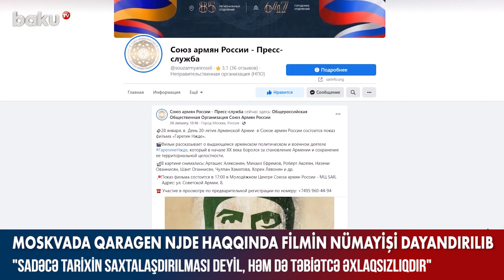Ermənilərin növbəti təxribatı baş tutmadı | Baku TV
Rusiyanın paytaxtı Moskvada erməni faşist Qaregin Njde haqqında çəkilən filmin nümayişi dayandırılıb. Filmin nümayiş edildiyi məkana polis gəlib.
Polis əməkdaşları nasizmin reabilitasiyası maddəsi ilə nəzərdə tutulmuş cinayətin törədilməsinin yolverilməzliyi ilə bağlı prokurorun təqdimatını oxuyub və filmə tamaşa etməyə gələnləri ərazidən uzaqlaşdırıb.
Xatırladaq ki, Rusiya veteranları Rusiya Erməniləri İttifaqının faşist Qaregin Njde haqqında film nümayiş etdirməklə Ermənistan ordusunun gününü qeyd etmək təşəbbüsünə qarşı çıxıb. Veteranlar qeyd ediblər ki, nasist cinayətkarlarına və onların əlaltılarına bəraət qazandırmaq cəhdləri sadəcə tarixin saxtalaşdırılması deyil, həm də təbiətcə əxlaqsızlıqdır.